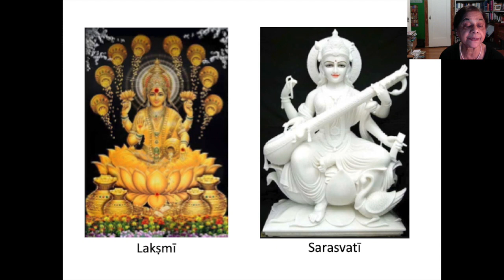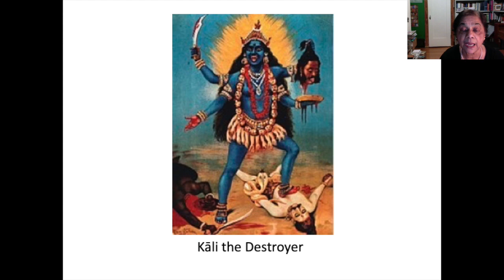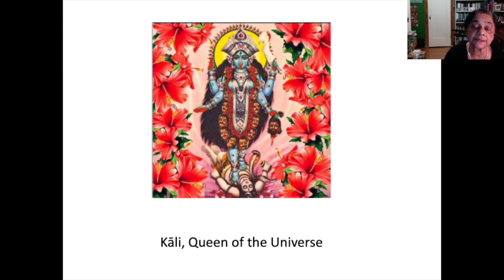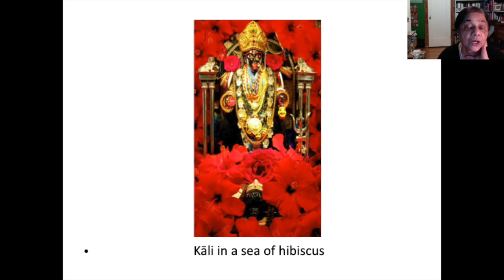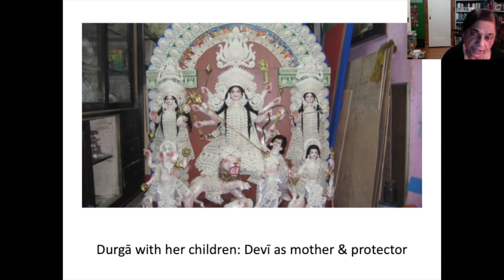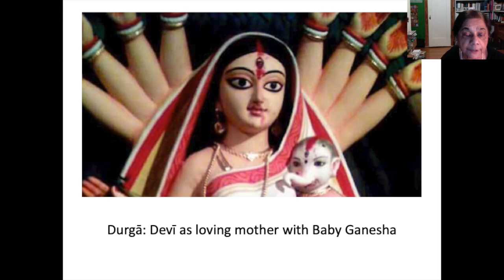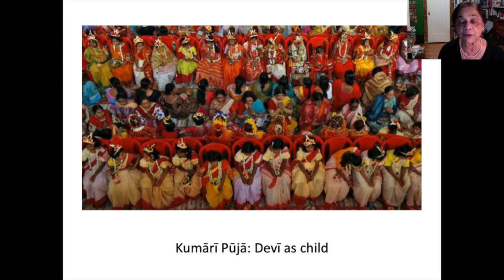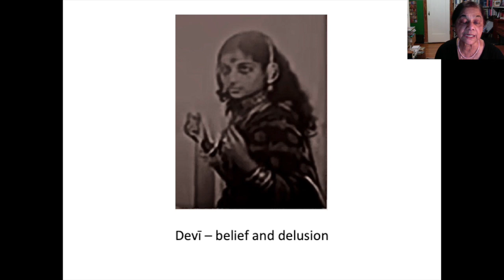Prof. Mandakranta Bose - Divinity and Femininity: Śakti in the World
Abstract: The recognition of the feminine as the animating power of existence is at the centre of Hindu religious thought and encapsulated in the concept of a female divinity, a goddess figure imagined in many forms but conceived as the unity termed śakti. It is she who is the active source of creation and its motive force. In principle, all women represent her in varying degrees, but since they do so mainly in her protective and nurturing functions, women’s social worth is measured in terms of their self-effacing service to their families. This selective application of religious thought has confined women’s roles within the home and the family, leaving them bereft of action and authority in the larger world. In recent decades women in Hindu society have attempted to reverse this power imbalance by asserting the unity of femininity and powerful goddesses, especially Kālī and Durgā. In this presentation, I will examine the idea of the divine feminine and trace how it has shaped the lives of women in Hindu society.

Prof. Mandakranta Bose: MA (Calcutta, UBC), MLitt, DPhil. (Oxon), Fellow of the Royal Asiatic Society of Great Britain, the Royal Society of Canada, and the Oxford Centre for Hindu Studies, is Professor Emerita at the University of British Columbia, and former Director of its Centre for India and South Asia Research. She taught there in the departments of Religious Studies, Gender and Womens’ Studies, and the Institute of Asian Research. Professor Bose holds degrees in Sanskrit and Comparative Literature from the universities of Calcutta, UBC and Oxford. She specializes in Sanskrit texts of dramaturgy, religions of India, the Rāmāyaṇa, and Gender Studies, with major publications in all these fields. Her most recent publications are: Women in Hinduism (Oxford: in press with OCHS, 2021); “Dance in the Sanskritic Tradition: Building Bridges Between Text and Performance,” (article to be published in a memorial volume for the late Kapila Vatsyayan, Delhi: D. K. Printworld, 2021); The Goddess (Oxford: Oxford University Press, 2018); The Ramayana in Bengali Folk Paintings (New Delhi: Niyogi, 2016); “The Ramayana in the Hindu Tradition,” in Oxford Bibliographies in Hinduism (Oxford online 2016); “Theology, Sexuality and Gender in the Hindu Tradition,” in the Oxford Handbook of Theology, Gender and Sexuality, ed. Adrian Thatcher (Oxford: Oxford University Press, 2015).